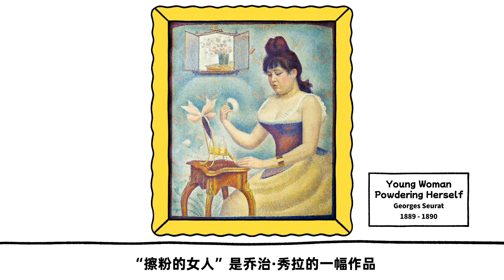【名画】隐秘的角落之秘密情人｜擦粉的女人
作品名：擦粉的女人 Young Woman Powdering Herself
艺术家：乔治·秀拉 Georges Seurat
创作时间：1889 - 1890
规格：95.5 x 79.5 cm
现收藏地：英国-伦敦科陶德美术馆